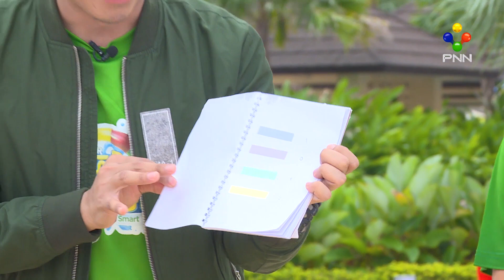ទស្សនាកម្មវិធី “សមរភូមិសួនទឹក” សប្ដាហ៍ទីបួន ភាគ 01 ដូចតទៅ!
ឆ្ងល់ idol នាំគ្នាមកលេងទឹក ឬមកដើរម៉ូដហ្នឹង? ចាំមើលតែពេលចុះទឹកដឹងគ្នាហើយ!  តោះៗចង់ដឹងថា “សមរភូមិសួនទឹក” នៅសប្ដាហ៍នេះ មានអ្វីពិសេសខ្លះ? សូមទស្សនាវីដេអូភាគ 01 ទាំងអស់គ្នា!